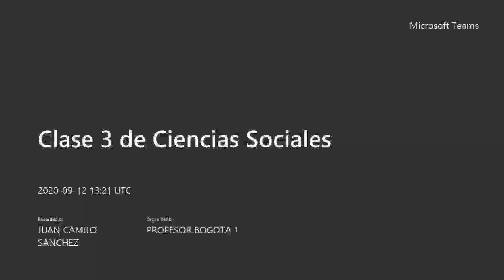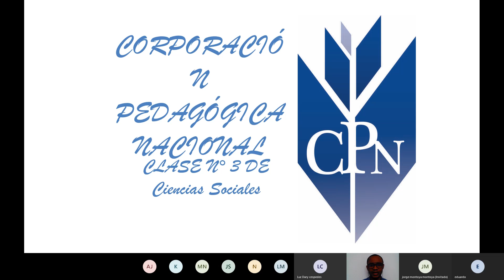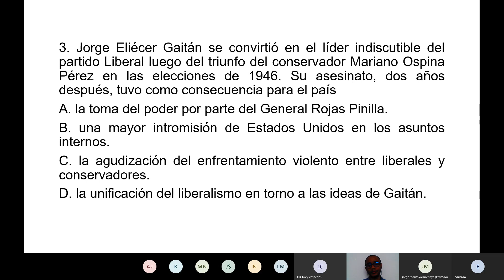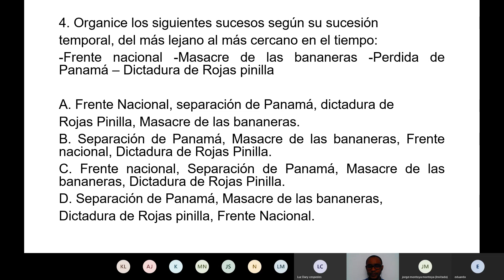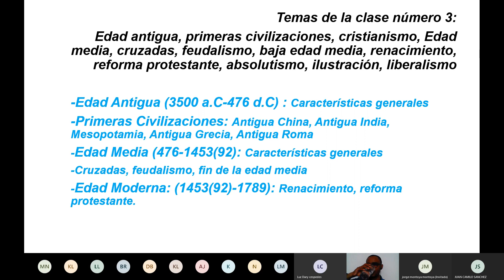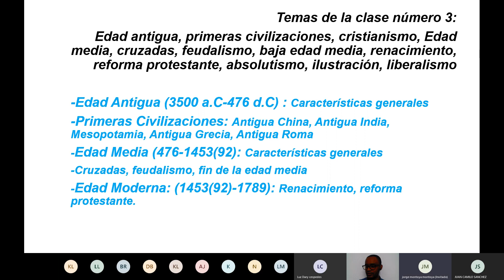Clase 3 Sociales Sabado 12 de Septiembre de 2020 Horario 8-11 am sede Bogota Alqueria